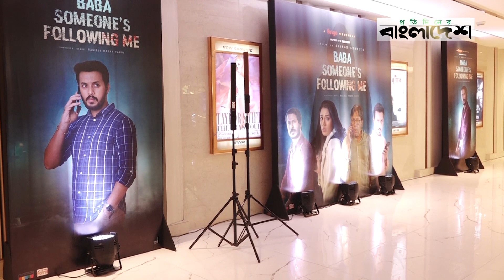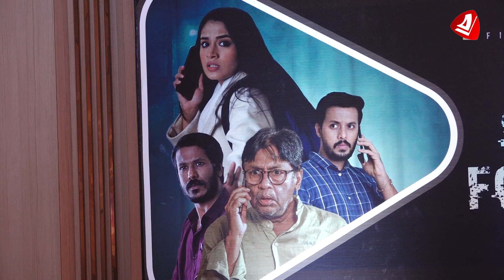'Baba Someone's Following Me' প্রিমিয়ারে তারার মেলা | Protidiner Bangladesh News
»» Office Address:
Bangladesh.